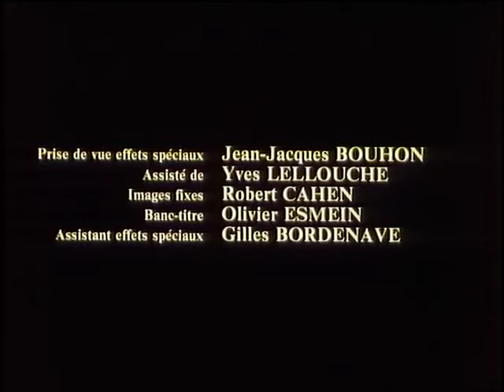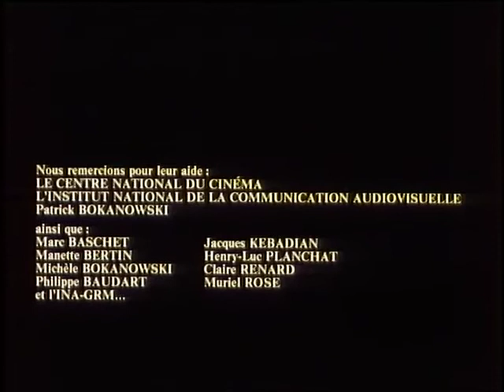eponine (1984) michel chion [eng sub]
"When I began to write and shoot my film eponine in 1975, I wanted to consciously ‘test’ this and other concepts of analysis with a film; the character of a mother without a face; the suggestion through sound of an outside world that one never sees (since the film takes place within the walls of a house from which one does not go out); the creation of an imaginary topography. The success of this film showed me that the concepts ‘worked’. Thus, for me, theory is not a dead demonstration. A living theory must be drawn from a personal experience."
- michel chion

the original meaning of the word acousmatic:
an aspect of pythagorean pedagogy involved the master communicating his lessons to his students from behind draped material in order to not distract from the voice and to lend it a rather divine authority.  the sight of the speaker wouldn’t distract them from the message… the
history of the term in interesting. the french word acousmate designates “invisible” sounds.
apollinaire, who loved rare words, wrote a poem in 1913 entitled “acousmate, ” about a voice that
resonates in the air. the famous encyclopédie of diderot and d’alembert (1751) cites the
“acousmatiques” as those uninitiated disciples of pythagoras who were first obliged to spend five
years in silence listening to their master speak behind the curtain, at the end of which they could
look at him and were full members of the sect. it seems that clement of alexandria, an ecclesiastic
writing around 250bc may be the sole source of this story, in his book stromateis. the writer
jérôme peignot called this term to the attention of pierre schaeffer.

ἄκουσμα akousma acousmatic "a thing heard"

"When the acousmêtric presence is a voice, and especially when this voice has not yet been visualised - that is, when we cannot yet connect it to a face - we get a special being, a kind of talking and acting shadow to which we attach the name acousmêtre.
An entire image, an entire story, an entire film can thus hang on the epiphany of the acousmetre. Everything can boil down to a quest to bring the acousmetre into the light. Being in the screen and not, wandering the surface of the screen without entering it, che acousmêtre brings disequilibrium and tension. He invites the spectator to go see, and he can he an invitation. to the loss of the self, to desire and fascination. But what is there to fear from the acousmêtre? And what are his powers? The powers are four: the ability to be everywhere, to see all, to know all, and to have complete power. In other words: ubiquity, panopticism, omniscience, and omnipotence.
The acousmêtre is everywhere, its voice comes from an immaterial and non-localised body, and it seems that no obstacle can stop it. Media such as the telephone and radio, which send acousmatic voic­es traveling and which enable them to be here and there at once, often serve as vehicles of this ubiquity.

the acousmêtre has only to show itself-for the person speaking to inscribe his or her body inside the frame, in the visual field- for it to lose its power, omniscience, and (obviously) ubiquity: I call this phenomenon de-acousmatization. Embodying the voice is a sort of symbolic act, dooming the acousmêtre to the fate of ordinary mortals. De-acousmatization roots the acousmêtre to a place and says, "here is your body, you'll be there, and not elsewhere." Like­ wise, the purpose of burial ceremonies is to say to the soul of the de­ ceased, "you must no longer wander, your grave is here."
De-acousmatization, the unveiling of an image and at the same time a place, the human and mortal body where the voice will hence­ forth be lodged, in certain ways strongly resembles striptease. The process doesn't necessarily happen all at once; it can be progressive. In much the same way that the female [xyz] are the end point re­vealed by undressing (the point after which the denial of the absence of the [pp] is no longer possible), there is an end point of de-acousmatization - the mouth from which the voice issues. So we can have semi-acousmetres. or on the other hand partial de-acousmati­zations, when we haven't yet seen the mouth of a character who speaks, and we just see his hand, back, feet, or neck. A quarter­ acousmêtre is even possible - its head facing the camera, but the mouth hidden! As long as the face and mouth have not been com­pletely revealed, and as long as the spectator's eye has not "verified" the co-incidence of the voice with the mourn (a verification which needs only to be approximate), de-acousmatization is in complete, and the voice retains an aura of invulnerability and magical power."
- michel chion, voix au cinema